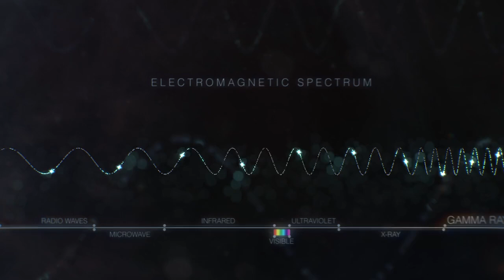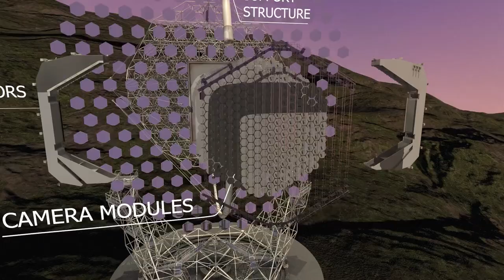Exploring the Universe at the Highest Energies with the CTAO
Over the past decade, a dedicated team of more than 1,500 scientists and engineers from around the world have been working together to push the boundaries of gamma-ray astronomy. It's a massive endeavour, no doubt. So how are they doing it? By bringing together their expertise and resources to create the world's largest and most technologically advanced gamma-ray Observatory: the CTAO.

With an unprecedented performance, the CTAO is expected to reveal an entirely new view of the very high-energy Universe. With the Observatory's recent phase of growth, we are now closer than ever to this new view of the Universe.

This is part of a series of films about the CTAO.